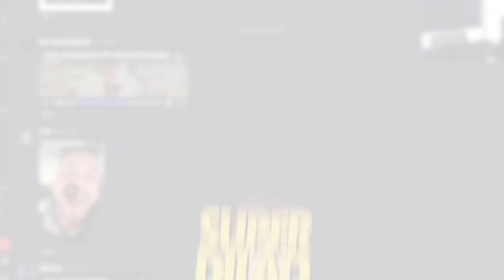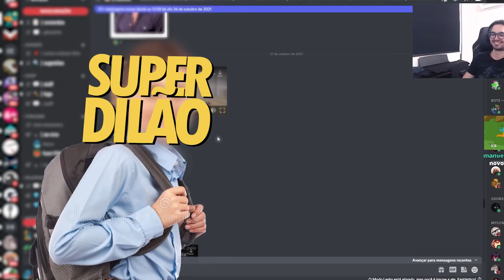DEI COACH PARA UM PRATA #2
🎬 Edição por Equipe Teosmiranda (Entre em contato para orçamentos 👍)